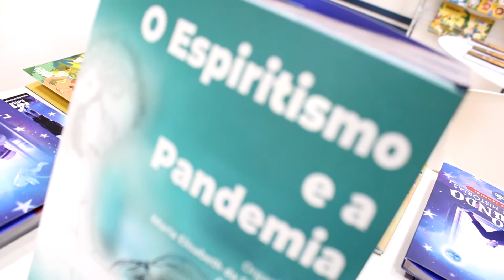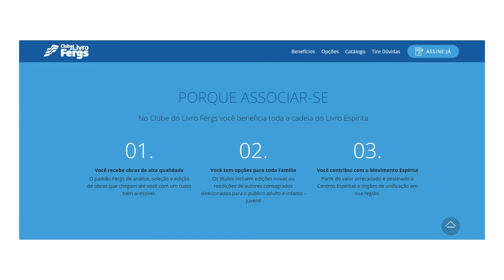Clube do Livro Fergs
O Clube do Livro Fergs visa fornecer ao leitor obras de qualidade doutrinária e literária com preço acessível e opções para toda família, promovendo assim a sustentabilidade ética, sociopolítica, cultural, ambiental, espiritual e econômica do Movimento Espírita do Rio Grande do Sul.